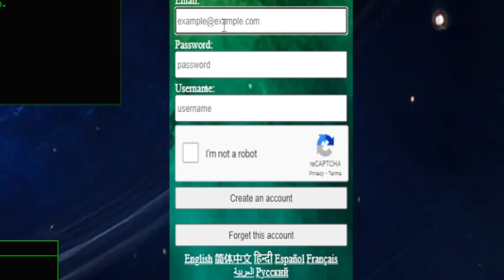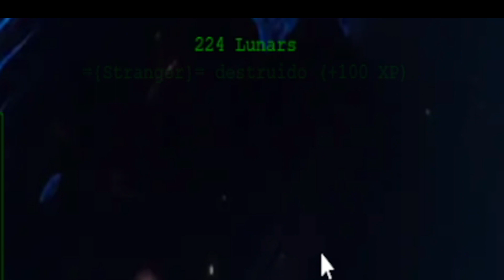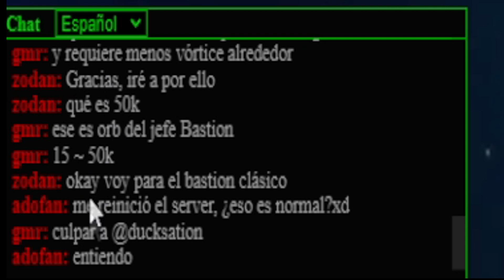Soy piloto Virtual Por primera vez - Hamenos browser MMO 2023